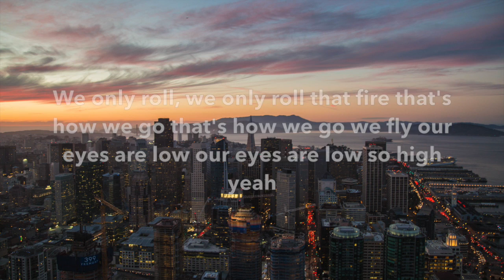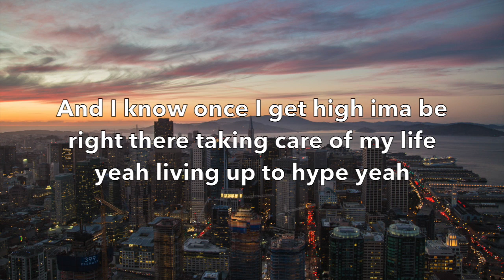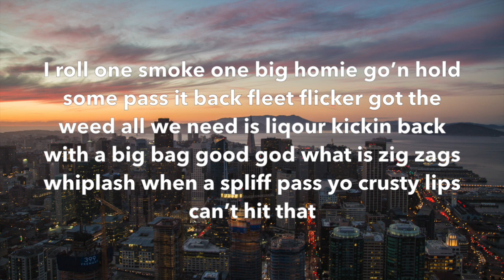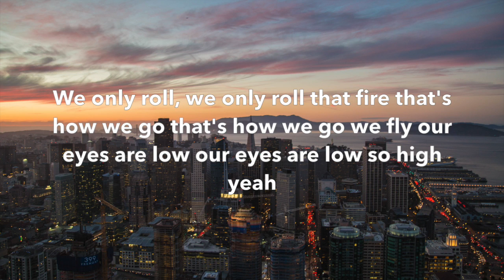Eyes Low- Derek Luh X Skate Maloley Lyric video